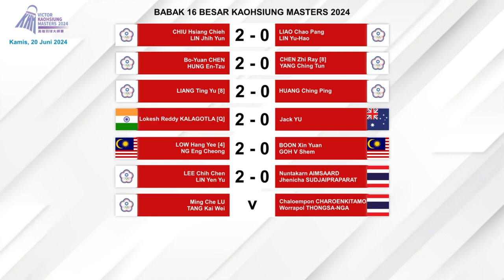Hasil Lengkap Babak 16 Besar & JADWAL PEREMPAT FINAL KAOHSIUNG MASTERS 2024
Hasil Lengkap Babak 16 Besar & Draw Jadwal Perempat Final Badminton Kaohsiung Masters 2024. ALWI FARHAN, KOMANG AYU CAHYA DEWI, ESTER NURUMI TRI WARDOYO, KE PEREMPAT FINAL